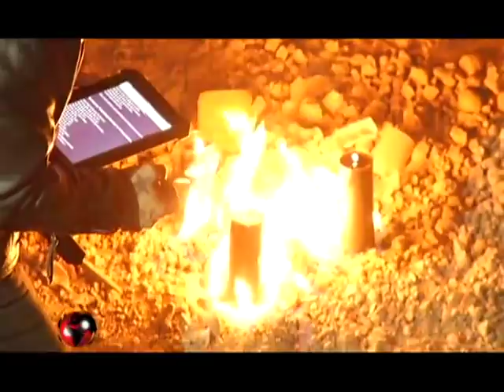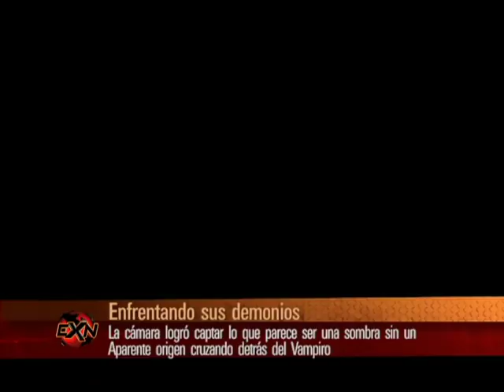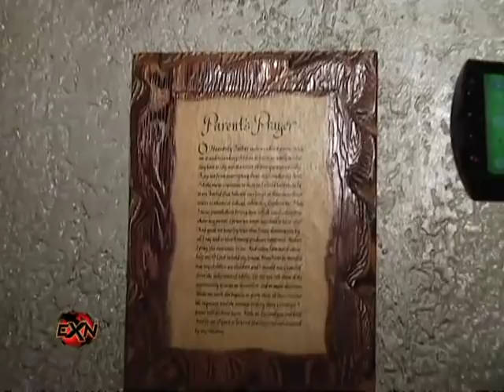Extranormal La hacienda fantasma de California